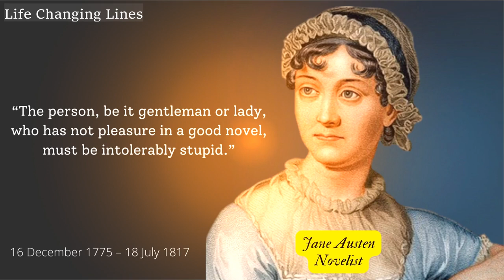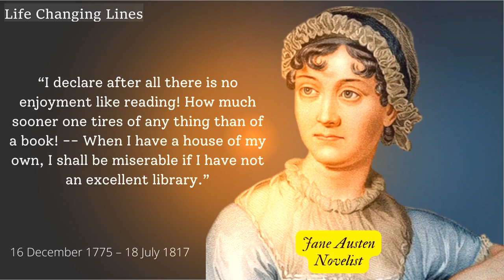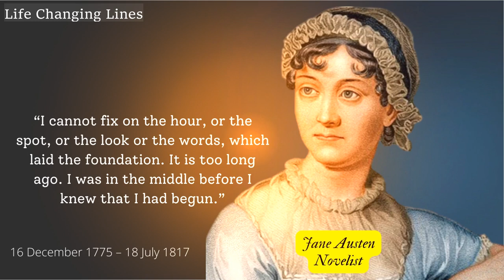Jane Austen's Quotes that change your life in old age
Jane Austen's Quotes that change your life Vision

🙏🙏🙏Support us for distribution knowledge of wise persons and wisdoms 🙏🙏🙏

We hope you enjoyed Jane Austen's quotes and our video with Jane Austen's quotes in general, a lot of time and effort was invested in it.